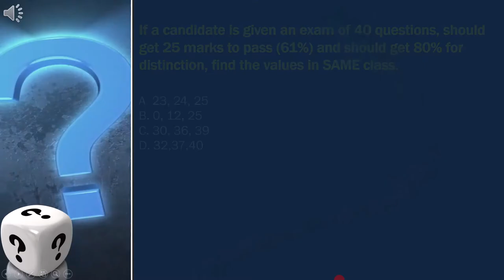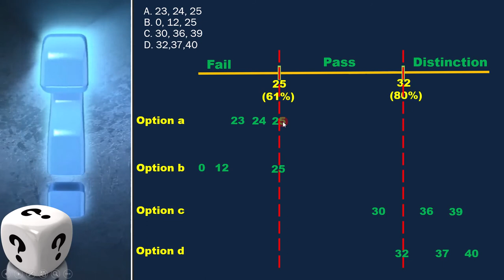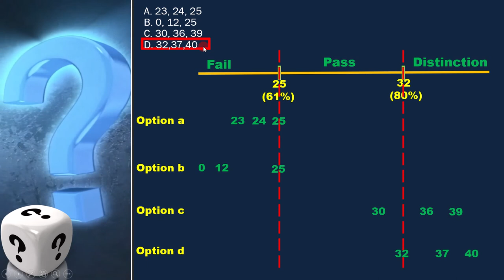5 1 Equivalence Partitioning 17 ISTQB